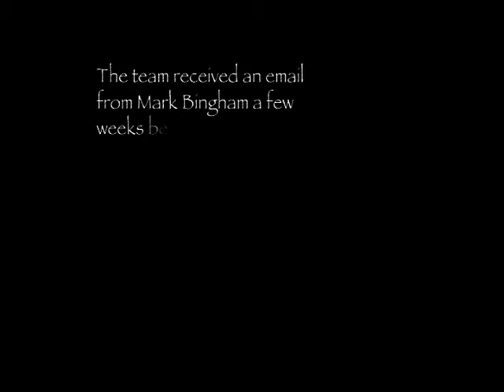Fog Rugby - In Memory of Mark Bingham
A special video in memory of Mark Bingham, a member of the San Francisco Fog Rugby Football Club who was taken away from us during the terrorist attacks on September 11, 2001.

The video includes a collage of pictures of the Fog from 2000 through 2008 (many of them taken by Sean Gustilo, our resident photographer over the years) as well as the World Trade Center Piano Theme from the World Trade Center movie about the 9/11 events.

Video: Sean Chapin